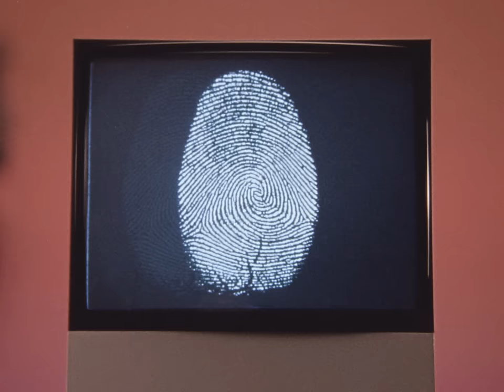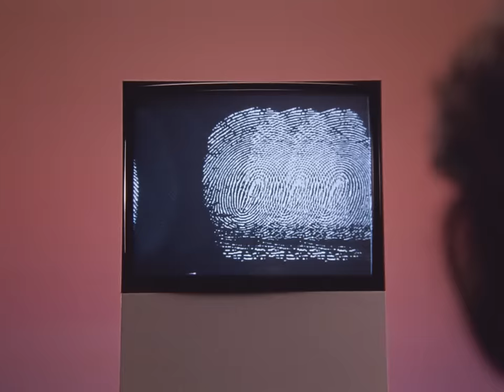Fatima Yamaha - Love Invaders (Official Video)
Love Invaders is part of the album ‘Imaginary Lines’ out on Spotify Vinyl iTunes and Deezer

Fatima Yamaha is not only the creator of this music, she is also the subject of it. Each song explores the concept, the life, the joys and struggles of a girl born between worlds. Born between ages. Too many words might upset this delicate self-exploratory cycle.

Director: Bear Damen
Cinematography: Paul Ozgur
Producer: Roos Blank @ Czar
Art Direction: Nora Van Der Steeg
Styling: Ogenda Ter Haar
16mm Telecine: DeJonghe
Record Label: Magnetron Music